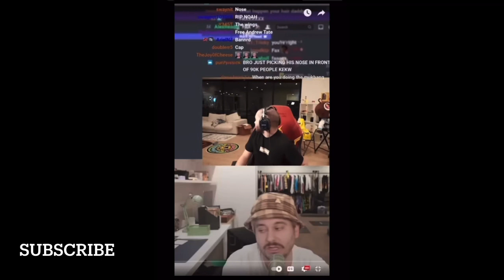Adin ross and top g need to be stopped